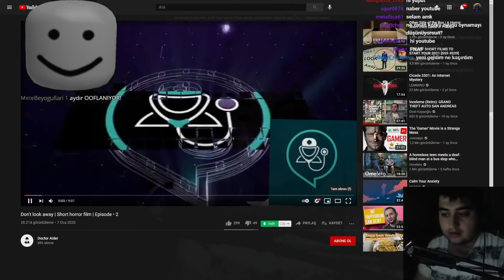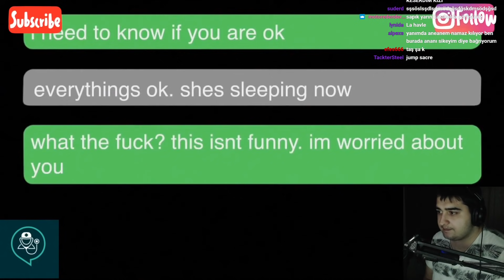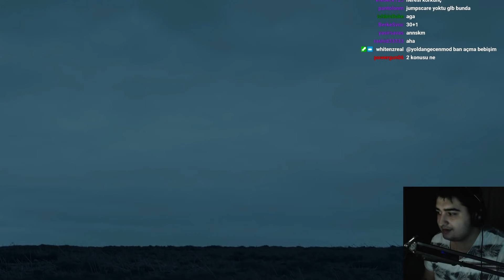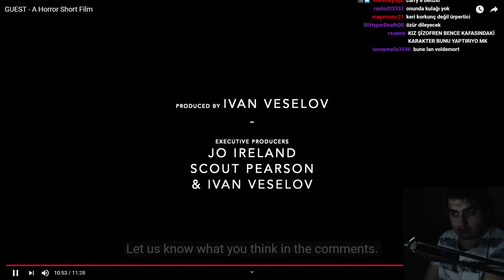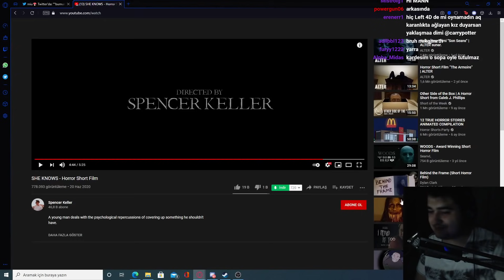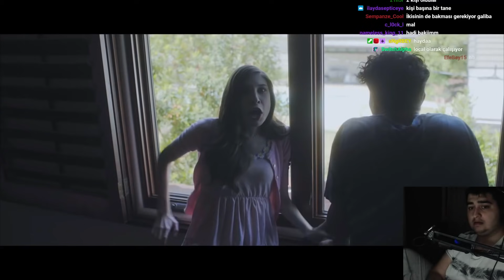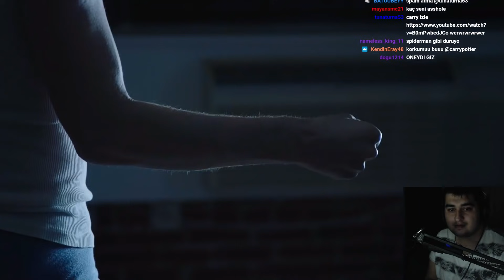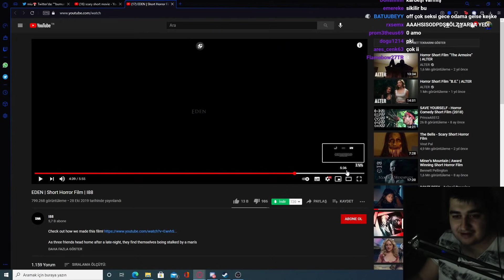GÖZLERİNİ ONDAN AYIRMA! | KORKU GECESİ #7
Selamlar, Korku Gecesi serisinin yepyeni bir bölümüne hepiniz hoşgeldiniz. Bundan sonra her hafta gelecek olan korku gecelerinde korkunç kısa filmlere tepki vereceğiz. Sizin yolladığınız korkunç animasyonlara. Twitter üzerinden videolarınızı korkugecesi hashtagi ile atmayı lütfen unutmayın. İyi seyirler diliyorum. Daha fazlasının gelmesini istiyorsanız da lütfen beğen butonuna basmayı unutmayın.